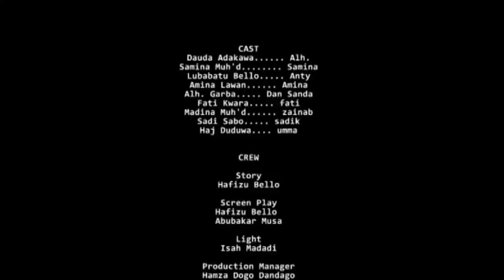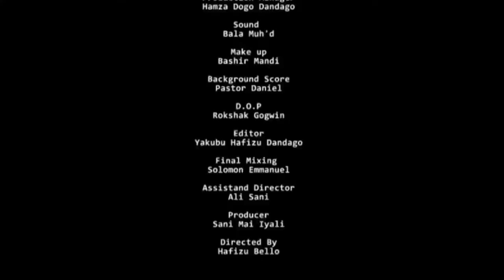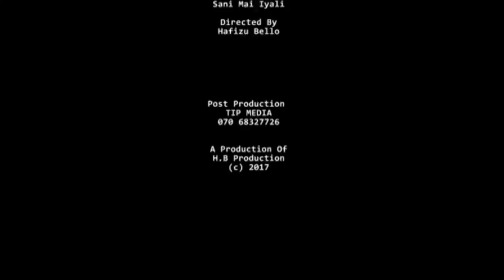tana da ciki sosai duk da haka ta saci zuciyar attajirin - Hausa Movies 2022 | Hausa Film 2022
MANAKISA